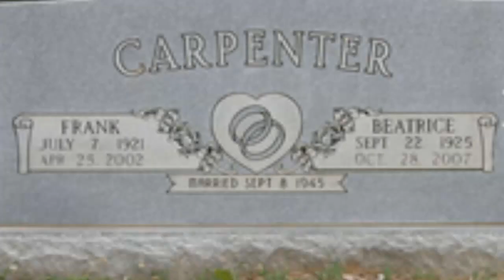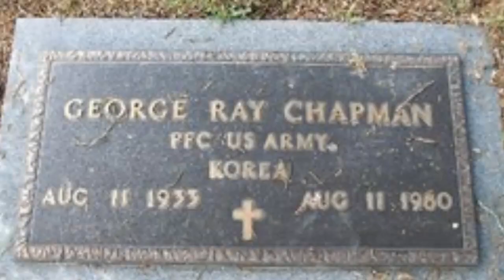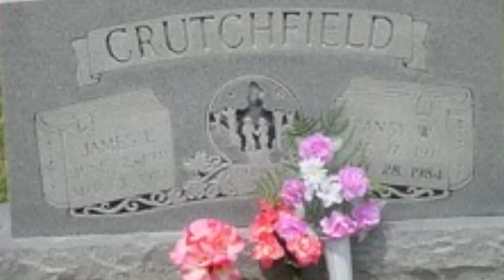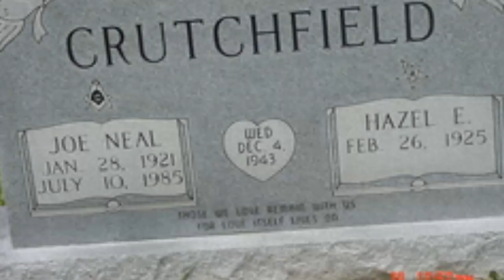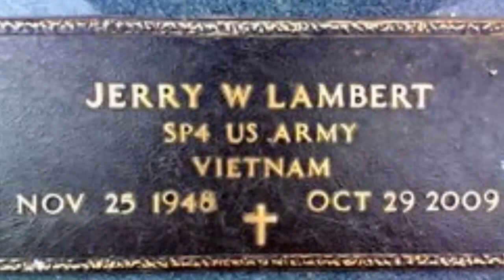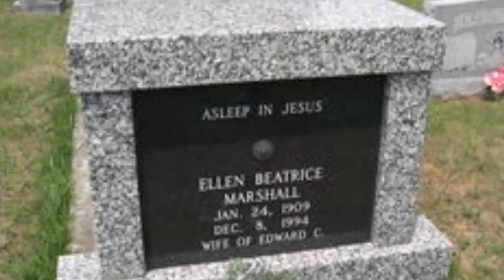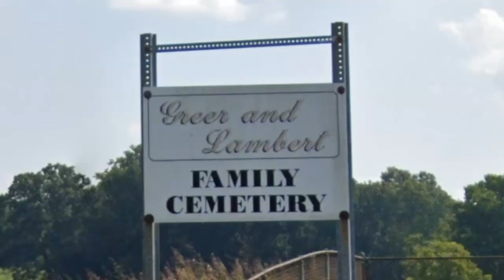Greer-Lambert Cemetery Est. 1940’s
A small country cemetery estbalished in the early 1940's.